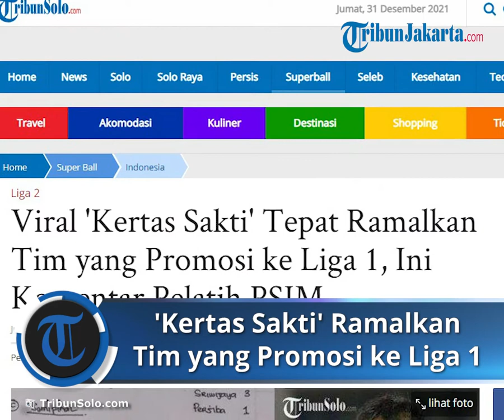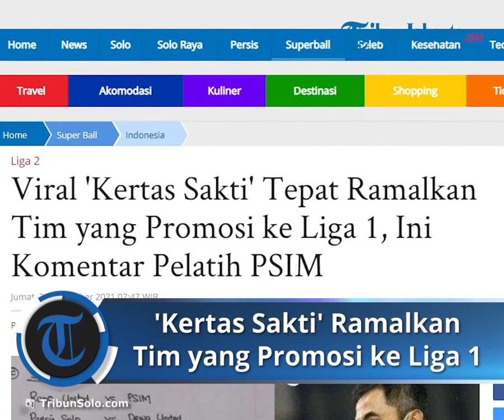Komentar Pelatih PSIM soal Viral 'Kertas Sakti' Tepat Ramalkan Tim yang Promosi ke Liga 1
TRIBUN-VIDEO.COM - Pelatih PSIM Yogyakarta Seto Nurdiantoro memilih legawa tim yang dia asuh tak bisa melenggang ke Liga 1.

Seto juga menanggapi soal foto viral dugaan pengaturan daftar yang bakal promosi ke Liga 1.

Adapun beberapa hari jelang final Liga 2, memang beredar foto dugaan pengaturan daftar tim yang bakal promosi dari Liga 2 ke Liga 1.

Prediksi dalam foto itu tepat. Yang mana tertulis tiga tim yang bakal promosi ke Liga 1 musim 2022-23.

Tiga tim tersebut adalah Persis Solo, Dewa United, serta RANS Cilegon FC.

Lebih jauh, dalam foto tersebut juga tertulis siapa saja yang akan berlaga semifinal hingga akhir kompetisi Liga 2 2021, bahkan sampai siapa juara kompetisi.

Tertulis, bahwa RANS Cilegon akan berjumpa dengan PSIM, sementara Persis akan berduel dengan Dewa United di babak semifinal.

Bahkan, semuanya terasa tepat bak sebuah pengaturan. Persis Solo juara Liga 2, RANS Cilegon FC sebagai runner up, sementara Dewa United lolos seagai tim ketiga.

Dari pojok kanan bawah foto tersebut, terpampang tanggal tulisan-tulisan tersebut dibuat, yakni 16 Desember 2021.

Padahal, laga semifinal Liga 2 2021 baru digelar 27 Desember 2021.

Dugaan foto tersebut sebagai sebuah pengaturan pertandingan, memang terbukti pada Kamis (30/12/2021) malam.

PSIM Yogyakarta gagal promosi ke Liga 1 usai menelan kekalahan 0-1 dari Dewa United.

Sementara Persis Solo menjadi juara dengan menekuk RANS Cilegon di babak final.

Setelah pertandingan kontra Dewa United berakhir, Kamis (30/12) malam di Stadion Pakansari, Bogor, Seto menanggapi hal tersebut.

"Saya sempat melihat itu tetapi saya tidak memikirkan itu tapi itu menjadi alarm tersendiri bagi saya," terang Seto, dikutip dari bolasport.com.

"Tetapi apa pun itu saya melihat sisi positifnya dan itu ternyata direstui Tuhan."

"Kalaupun itu yang terjadi, Tuhan berarti mengizinkan. Saya tidak akan berprasangka buruk. Sepak bola Indonesia harus dibenahi secara keseluruhan."

"Intinya saya tidak akan berpikir negatif, saya hanya akan fokus mengelola tim ke depan supaya bisa lebih baik. Kalau soal sepak bola Indonesia, semuanya harus introspeksi," tandasnya Seto.

Artikel ini telah tayang di TribunSolo.com dengan judul Viral 'Kertas Sakti' Tepat Ramalkan Tim yang Promosi ke Liga 1, Ini Komentar Pelatih PSIM,